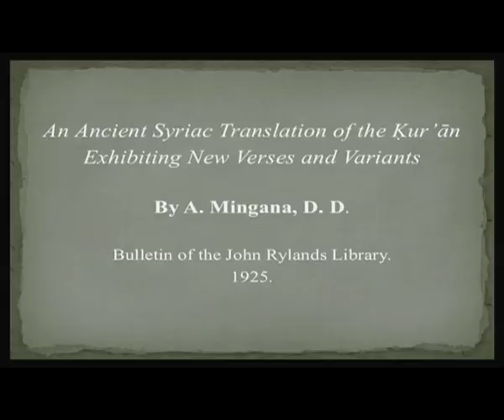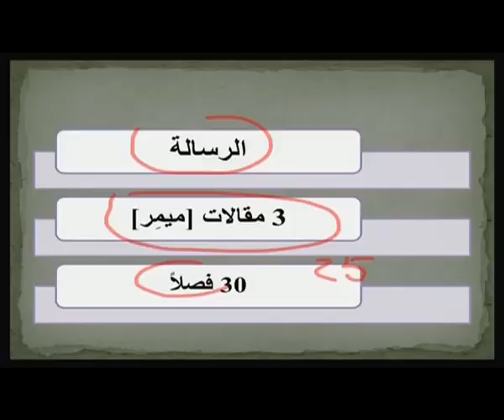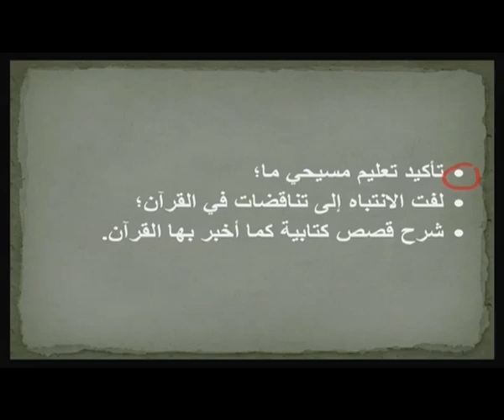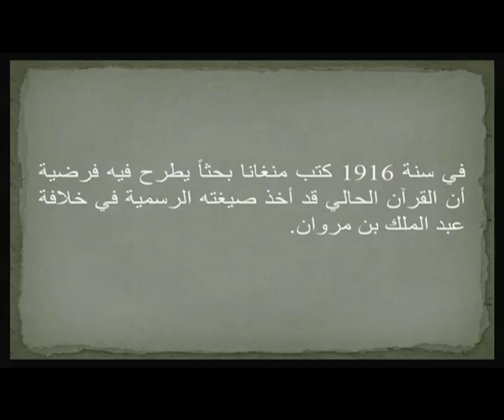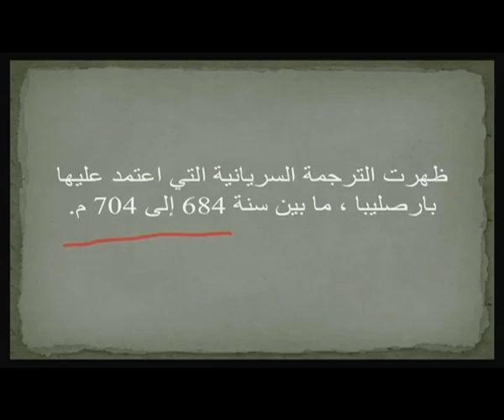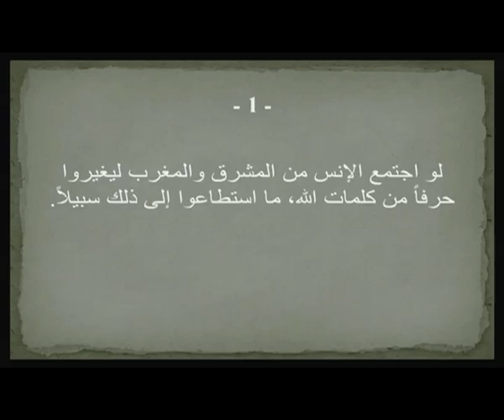القرآن دراسة وتحليل | الحلقة 98 | مخطوطة سريانية قديمة تكشف نصوصا مجهولة للقرآن، ج1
مخطوطة سريانية قديمة تكشف نصوصا مجهولة للقرآن، ج1: تعريف بالمخطوطة